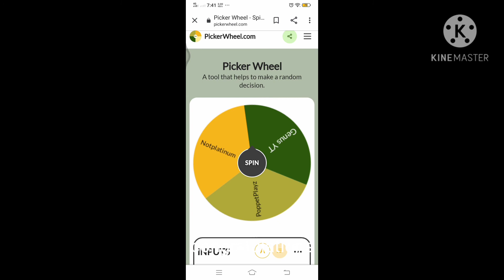Give away winner!